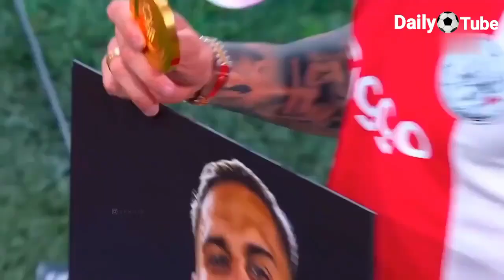বস্তিতে বেড়ে ওঠা ব্রাজিলিয়ান তারকা এন্তনির জীবন কাহিনী! Antony Ajax Biography | Antony Childhood